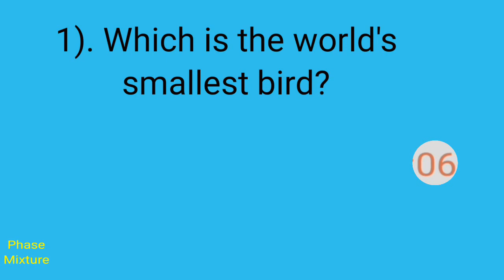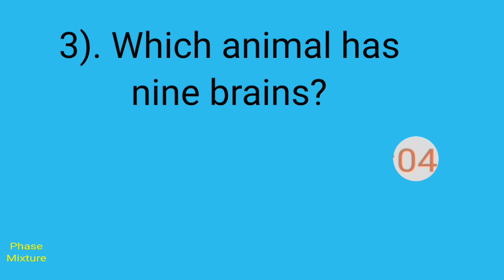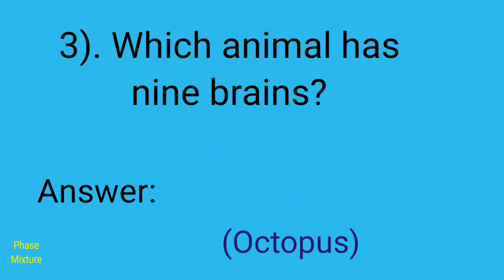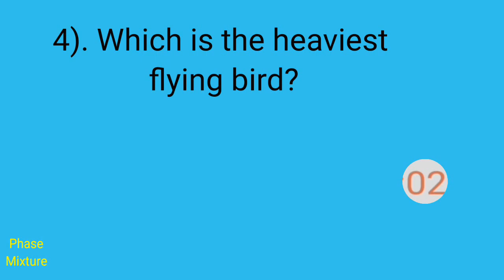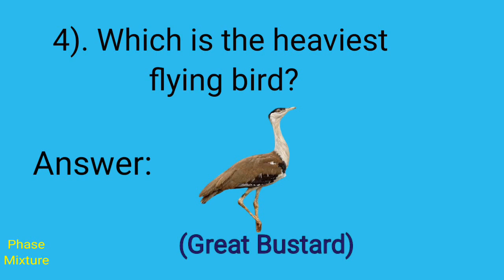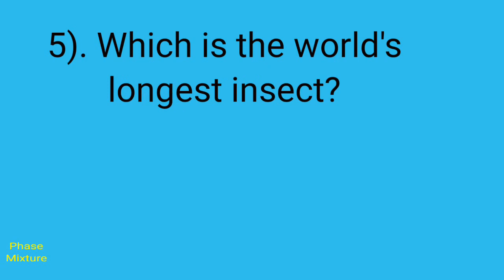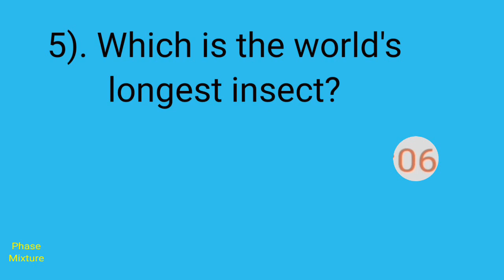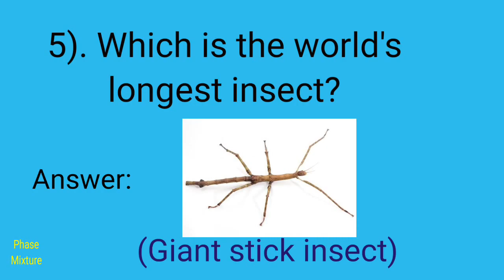General Knowledge answer, Fact about animals, Birds & Animal Quiz, Riddles Both in English and Tamil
1). எது உலகிலேயே மிகச்சிறிய
பறவை என அழைக்கப்படுகிறது?

Which is the smallest bird in the world?

2). எது உலகின் நீளமான
தவளை 🐸?

Which is the longest frog in the world?

3). எந்த ஒரு விலங்கிற்கு
ஒன்பது மூளைகள் உள்ளன?

 Which animal has nine brains?

4). பறப்பதில் எந்த பறவை
அதிக எடை உள்ளது?

Which is the heaviest flying bird in the world

5). எது உலகின் மிக
நீளமானப் பூச்சி?

Which is the longest insect in the world?